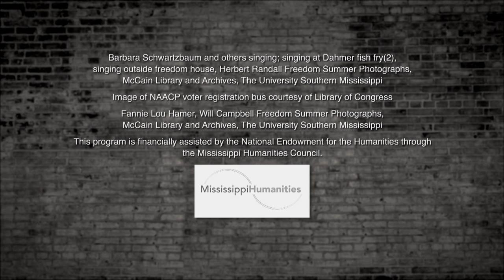Music | Freedom Summer 1964 | MPB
With its incredible power to bond and to move people, singing was a vital force in Freedom Summer. Bob Moses met a powerful voice on a bus taking people to register to vote. Her name was Fannie Lou Hamer

MPB's Freedom Summer series and documentary are part of a partnership with the Mississippi Humanities Council (MHC). The program is financially assisted by the National Endowment for the Humanities through the MHC.